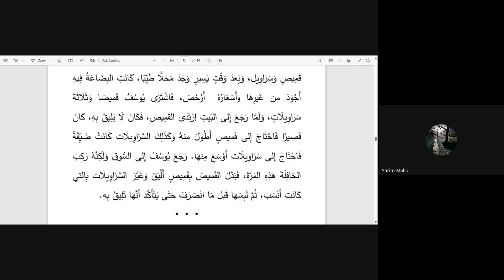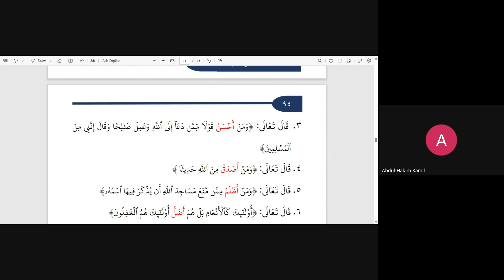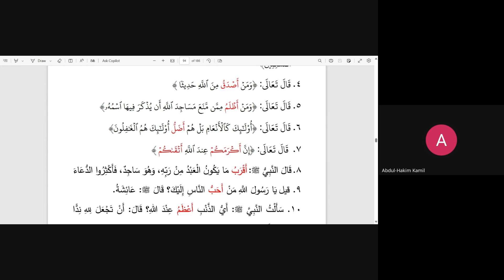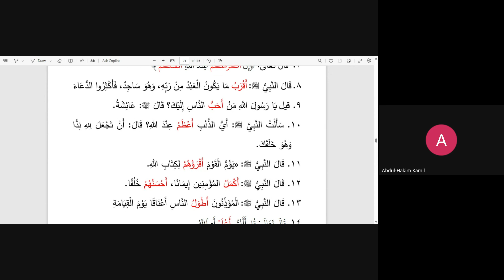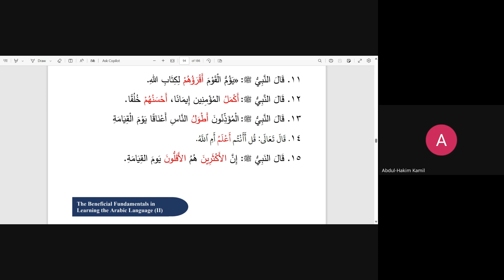LESSON 13 PAGES (92-94)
BOOK II of The Beneficial Fundamentals in Learning the Arabic Language
(13 Shawaal, 1445) (4/22/2024) Masjid Al-Ghazzali Hamtramck MI
Abu Rayhana